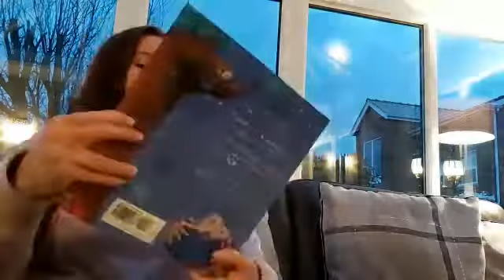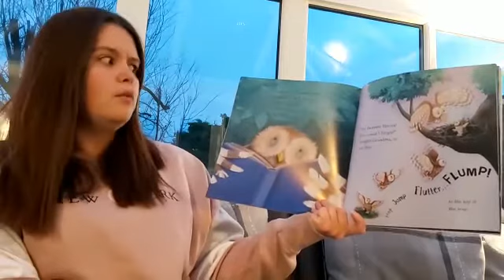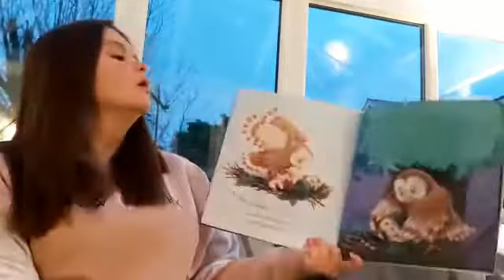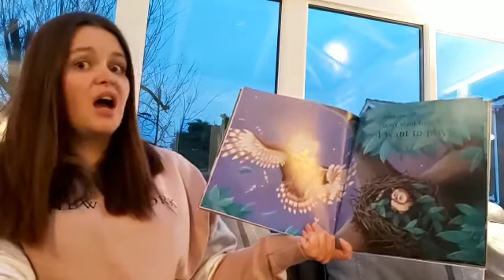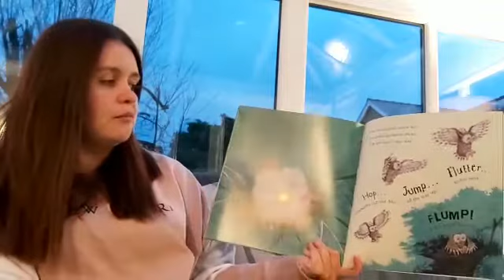I’m not sleepy